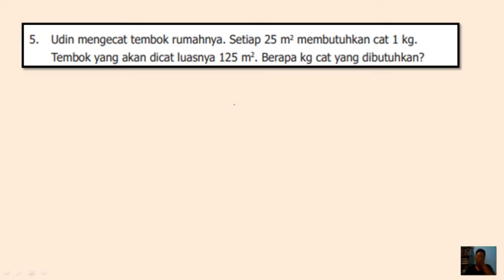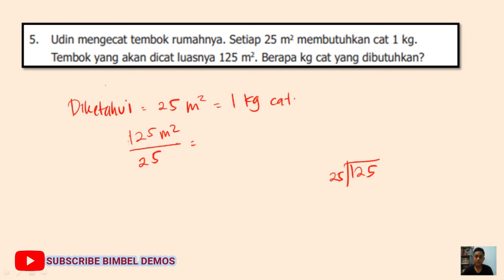5 Udin mengecat tembok rumahnya. Setiap 25 m² membutuhkan cat 1 kg.Tembok yang akan dicat luasnya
JUDUL :
Udin mengecat tembok rumahnya, Setiap 25 m² membutuhkan cat 1 kg,
Tembok yang akan dicat luasnya 125 m², Berapa kg cat yang dibutuhkan?